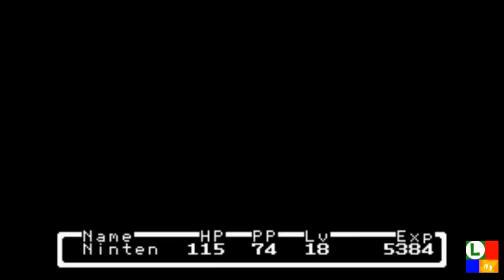Mother [Blind] (06) - Dindon City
Sixième vidéo sur Mother où Ninten arrive à Thanksgiving et nargue les enfants qui sont à l'école alors que normalement lui aussi doit y aller, mais non !